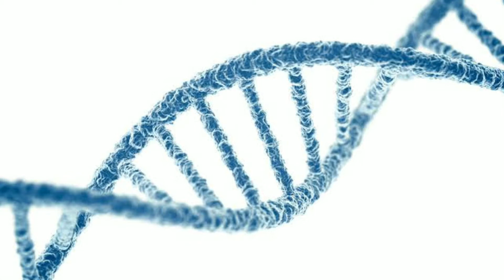Friendship Facts in Tamil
6 friendship facts you don't know